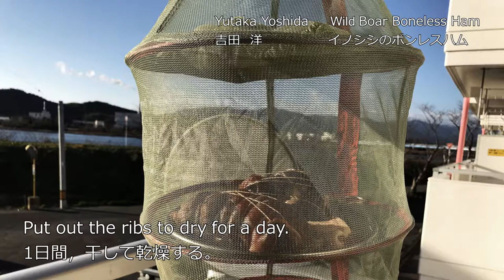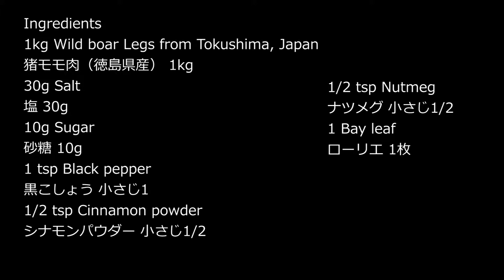Wild Boar Boneless Ham イノシシのボンレスハム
Ingredients
1kg Wild boar Legs from Tokushima, Japan
猪モモ肉（徳島県産） 1kg
30g Salt
塩 30g
10g Sugar
砂糖 10g
1 tsp Black pepper
黒こしょう 小さじ1
1/2 tsp Cinnamon powder
シナモンパウダー 小さじ1/2
1/2 tsp Nutmeg
ナツメグ 小さじ1/2
1 Bay leaf
ローリエ 1枚